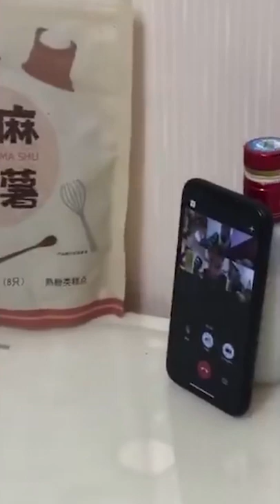Funny! How To Survive Corona Lockdown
People in China are finding ways to become creative during the nationwide coronavirus outbreak and lockdown. People are forbidden to leave their homes. Businesses and schools are closed. Mass transits are shutdown. Family members are forced to spend time together 24/7.